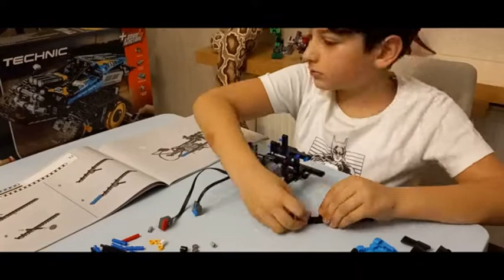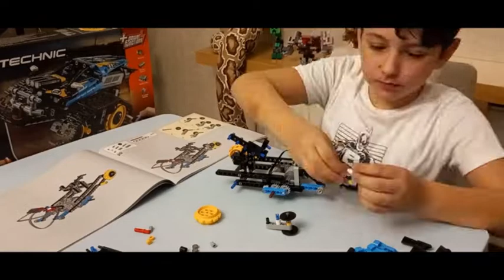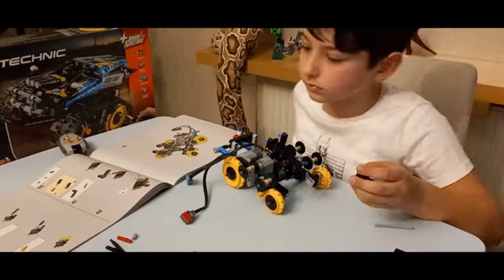LEGO TECHNIC RC 42095 STUNT RACER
LEGO firmasının TECHNIC serisinin RC araçlarından 42095 no.'lu paket oyuncağıdır.

Başka sitelerde performansını artıracak alternatif lego birleştirmeleri var.